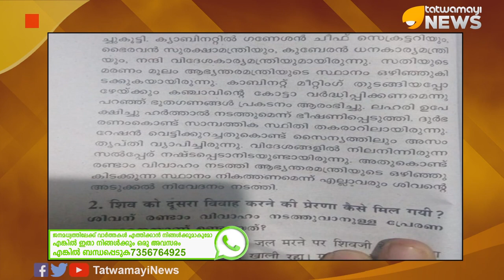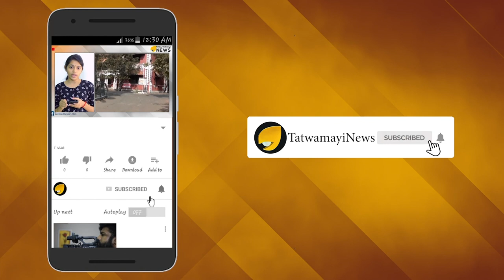ഹിന്ദുദൈവങ്ങളെ അവഹേളിച്ച് പാഠഭാഗം; എം എസ് എം കോളേജിനെതിരെ രോഷം ശക്തം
ആലപ്പുഴ കായംകുളം എം എസ് എം കോളേജിലെ ഡിഗ്രി വിഭാഗം ഹിന്ദി പുസ്തകത്തിൽ ശ്രീമഹാദേവനെ അവഹേളിച്ചുകൊണ്ടു ഉൾപ്പെടുത്തിയിട്ടുള്ള ഭാഗം ഏറെ വിവാദമാകുന്നു. ഹൈന്ദവ വിശ്വാസികളെ അപകീര്‍ത്തിപ്പെടുത്തുന്ന പാഠഭാഗത്തിനെതിരെ പരക്കെ വിമര്‍ശനം ഉയര്‍ന്നിട്ടുണ്ട്..പ്രതിഷേധവുമായെത്തിയ അന്താരാഷ്ട്ര ഹിന്ദു പരിഷത് പ്രവര്‍ത്തകര്‍ എം എസ് എം കോളേജ് വൈസ് പ്രിന്‍സിപ്പലുമായി സംസാരിച്ചെങ്കിലും  ഇതുവരെ ഈ വിഷയം അറിഞ്ഞിട്ടില്ലെന്നായിരുന്നു മറുപടി.